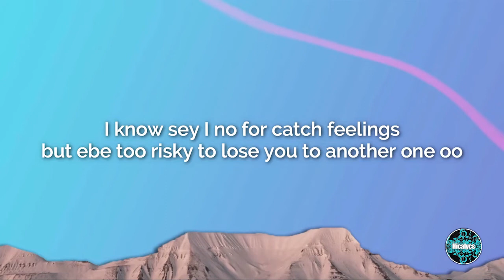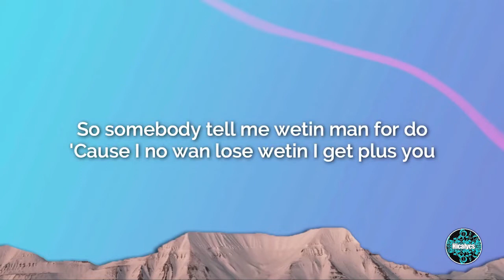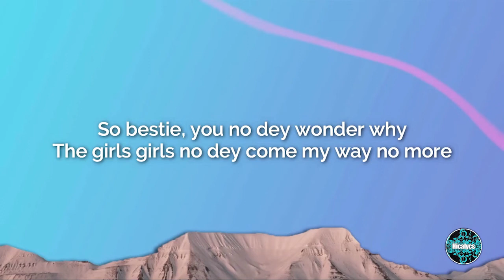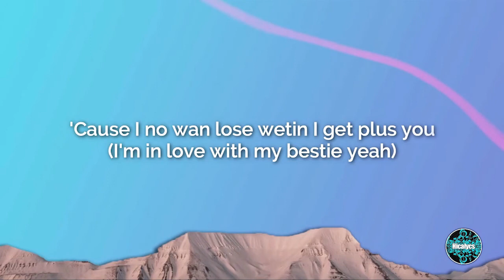Bestie Lyrics - Abochi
Abochi - Bestie Lyrics

Bestie Lyrics
I'm in love with my bestie and I don't know what to do sometimes I dey feel say she dey feel the same way I do
But she dey call me brother
I no dey bab that thing
'Cause sometimes we dey act like lovers
Wey we dey do more things

My bestie, my bestie, my bestie, my bestie, my bestie eh
If you dey hear this song, just know if somebody falls for you
I know sey I no for catch feelings, but ebe too risky to loose you to another one oo

So somebody tell me wetin man for do
'Cause I no wan lose wetin I get plus you

Is it my brain or my body? Maybe my
heart
is
no well _ _ I shy for your face So bestie, you no dey wonder why The girls girls no dey come my way no more Sometimes your jealousy sef dey blow ma mind But edey give me vhim so I dawg them all

Now as you then your guy shon
I hope sey we go fit to go the next level
'Cause the feeling dey grow strong
Make us look sharp before we start to blame devil

Aww ɔblayoo sumo mi
Ejaakɛ mi hu mi sumo bo
Nnyanyo kpakpa sumo mi
Ejaakɛ mi hum mi sumo bo eeh

Somebody tell me wetin man for do
Somebody tell me wetin man for do (somebody tell me wetin man for do)
'Cause I no wan lose wetin I get plus you (I'm in love with my bestie yeah)

heart
is no well